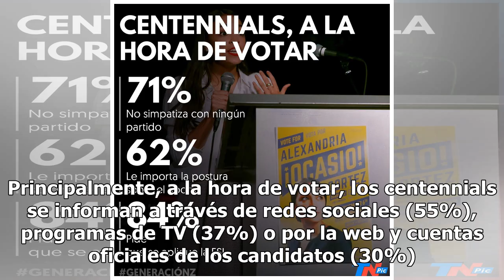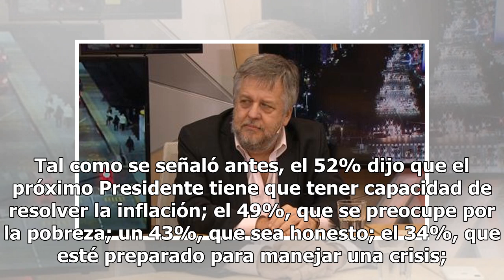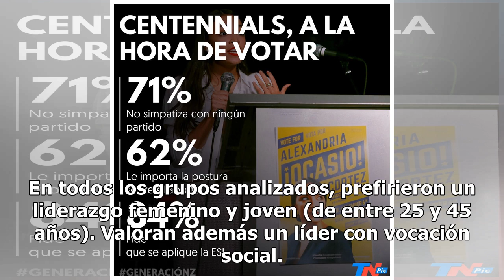Qué piensan y qué les preocupa a los centennials a la hora de votar - TN.com.ar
En el mar de fórmulas, posibles candidaturas y conjeturas sin fin, algunos factores claves en la ecuación electoral suelen perderse de vista. Uno de ellos es la incidencia del voto joven y los intereses de esta masa crítica de votantes (o potenciales votantes). Si se considera solamente a la llamada...